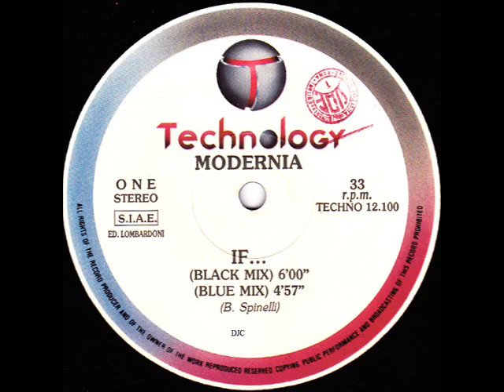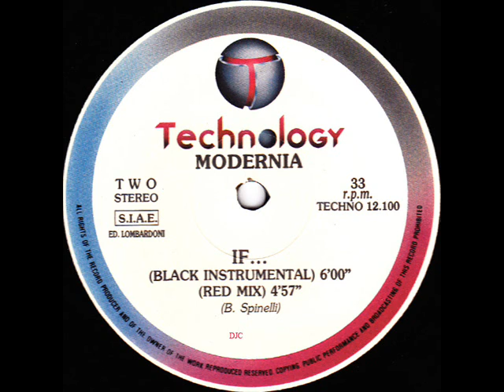Modernia - If... (Black Instrumental) .wmv